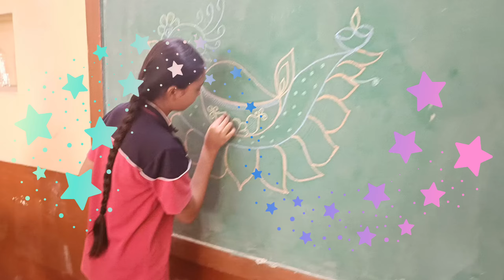𝐃𝐢𝐰𝐚𝐥𝐢 𝐀𝐜𝐭𝐢𝐯𝐢𝐭𝐲 𝟐𝟎𝟐𝟒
Mandore Public Senior Secondary School
Diwali Celebration
Diwali Activity
Art Activity
Best with waste
Waste to best div arts
Art Gallery
Rangoli Art
Room Decoration

Audio Credits
Sung & Composed by - Shaan
Written by - Rajiv Rana
Music Produced by - Kalyan Barua
Mix and Mastered by - Ganesh Surve
Recorded at Shaan Music Studio, Khar West

Video Credits
Lyrical- Hariprem Films

Digital Marketing Assets - Hariprem Films
Digital & Social media marketing - 7C Culture
Music Distribution - Global Music Junction